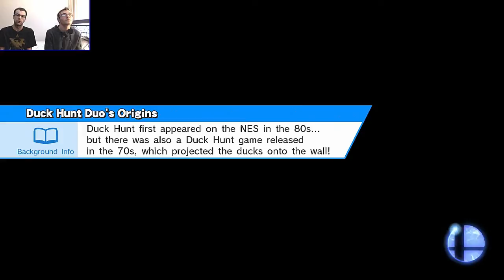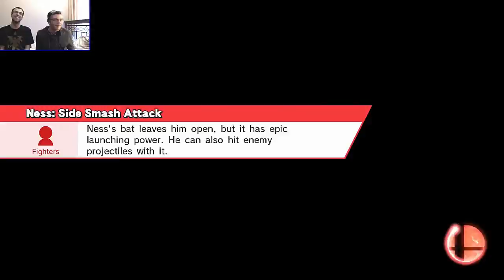Smash Bros Smashlocke with da Bruhs Pt. 15: Not even a Counter...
Wow what a talented player we have...